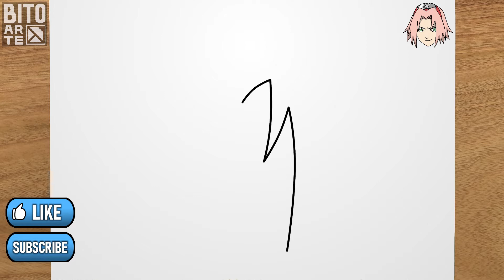How to draw SAKURA HARUNO (Naruto) step by step, EASY